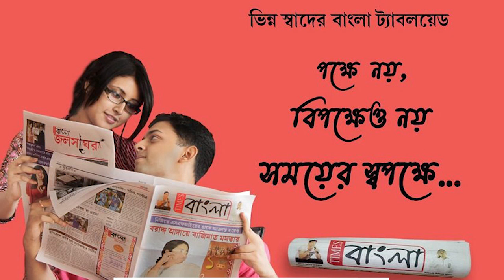স্বাস্থ্যকর্মী ও পুলিশ প্রশাসন সহ বিভিন্ন ফ্রন্টলাইন ওয়ার্কার দের জন্য আজ থেকে শুরু হলো বুস্টার ডোজ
ষাটোর্ধ্ব প্রবীণ, স্বাস্থ্যকর্মী এবং পুলিশ প্রশাসন সহ বিভিন্ন ফ্রন্টলাইন ওয়ার্কার দের জন্য আজ থেকে শুরু হলো বুস্টার ডোজ, অনেকটাই দুশ্চিন্তামুক্ত জানালেন টিকা প্রাপকরা